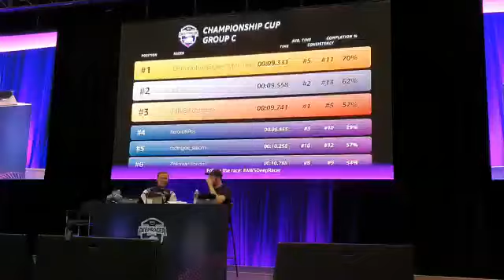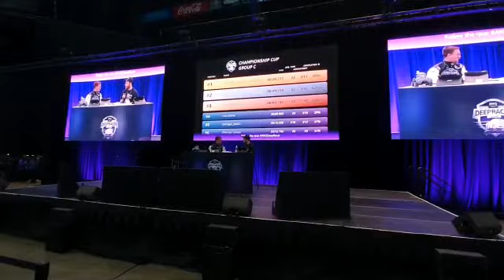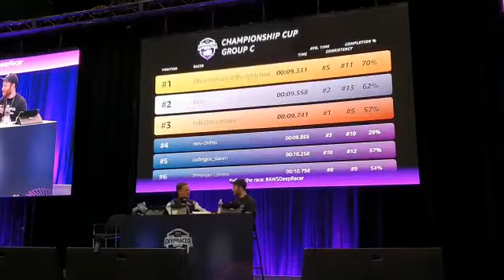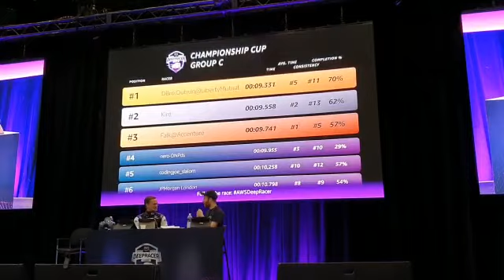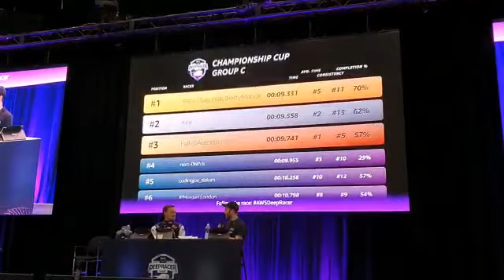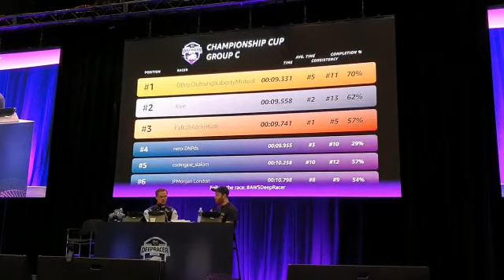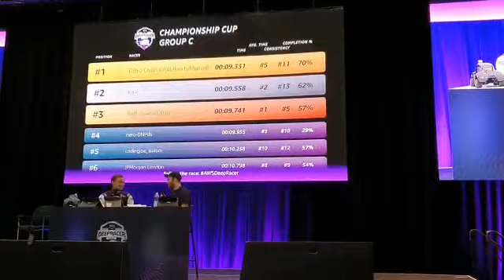AWS DeepRacer Interview with Ryan